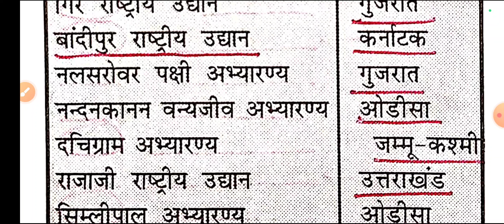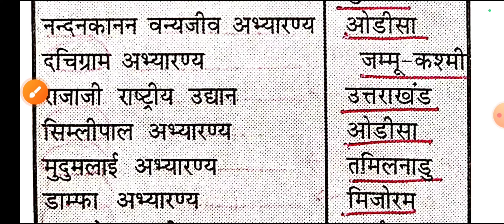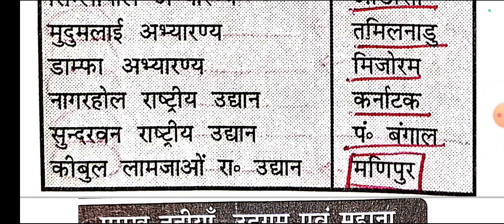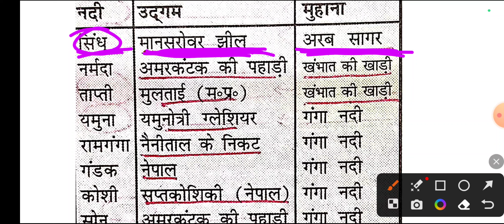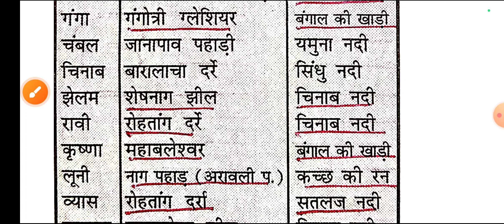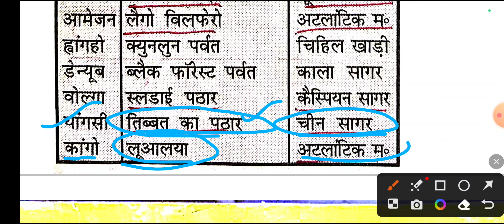राष्ट्रीय उद्यान एवं अभ्यारण || प्रमुख नदियां उद्गम एवं मुहाना संबंधित प्रश्न || BIHAR DAROGA,SSC..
Speedy Physics Science Book || Topic wise || बिहार दरोगा, बिहार पुलिस,बिहार SSC ||  Day -10

Speedy Science Book Topic wise || बिहार दरोगा, बिहार पुलिस,बिहार SSC || परीक्षा के लिए महत्वपूर्ण | BPSC, BIHAR SI, BIHAR POLICE,BIHAR SSC.

बिहार पुलिस और दरोगा भरती परीक्षा || SSC,CGL,CHSL,MTS,SSC GD,ARMY,NAVY,IAF,BSSC,UP POLICE, MP POLICE

Patna ka marine drive
sad video Aaj Tak live
army clerk
best pick up line
Bhajan krisna bhagwan ke
bhakti gana bigg Boss live
carotene Lene se kya hota hai
Hindi comedy
IPS IAS
Khatu Shyam song new Bhojpuri song DJ
optional subject for UPSC
Pokemon world s name Salman Khan
science project science project
sharabi gane

educational videos
eduteria bpsc set
ssc gk
mts gk
cgl gk
army gk
ssc gk
static gk
Bihar police gk
Daroga gk
ntpc gk
railway gk
Navy gk
air force gk
uppcs gk
up police gk
chsl gk
LDC gk
BSsc gk
iq study gk
crazy gk trick gk
study vemus official gk
pcs maker gk
topper maker gk
vardi ka junun

Bihar police

Bihar Daroga
Bhutan ke gane
Dada 2 song
Des rangila song
Gulli
Hindi Bihar police
Mts preparation 2023
UPSC short video
Police ka gana
Rajesh sukla
Manumeraj
Joks
Sab lol h

speedy science book in english

speedy science book 2023

speedy science book 2022

speedy science book pdf download

speedy science book kaise padhe

speedy science book price

speedy science book solutions

railway speedy science book in hindi review

railway speedy science book in english

speedy gk objective book